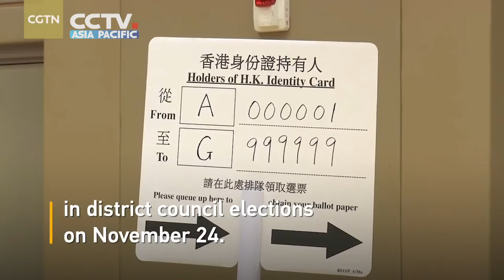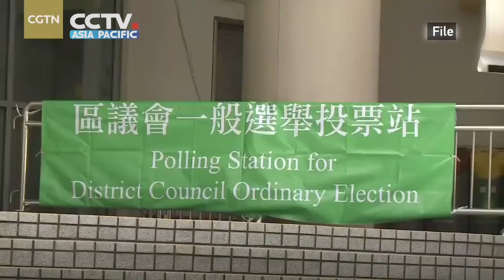【區選】2019香港區議會選舉你需要知道... Cast ballots in Hong Kong district council elections today.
🇭🇰 今天對於香港是個重要日子。香港第六屆區議會選舉今日舉行，此刻應該有不少民眾已經投下選票，或者在趕往投票站的路上。本屆選舉有資格投票的已登記選民超過413萬，1090名候選人將競逐全港18個區共452個議席。
數月暴亂，至今未決。如此氛圍籠罩下，這場關乎香港民眾未來福祉的選舉，備受各界關注。

🇭🇰 Voters in Hong Kong are expected to cast ballots in district council elections today.
The elections is the first citywide polls since violent protests erupted in June. A record 4.13 million people have registered to vote this year. A total of 1,090 candidates are competing for the 452 seats in 18 districts. Each councilor elected is to serve a four-year term.
The district councils are consultative bodies, typically concerned with local issues like bus routes and community facilities. Over 600 ordinary polling stations and 23 dedicated polling stations is open today.

by CGTN 吴歌 Ben Zhao